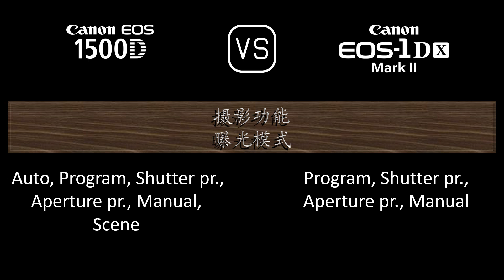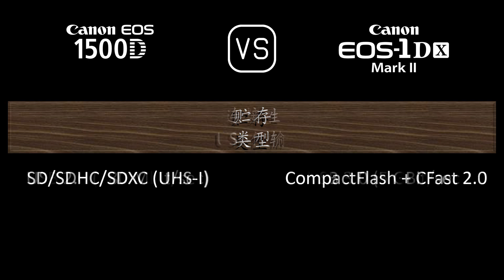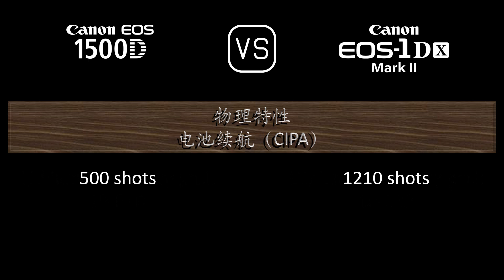Canon EOS 1500D 与 Canon EOS-1D X Mark II 的规格比较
本视频是 Canon EOS 1500D 与 Canon EOS-1D X Mark II 的功能概述和规格比较 (comparison of specifications)，希望对您有所启发。感谢您的支持。

00:24 推出
00:32 机身
00:41 传感器
01:05 图片
01:21 光学与对焦
01:50 屏幕
02:10 取景器
02:22 摄影功能
03:23 录像功能
03:39 贮存
03:43 连接性
04:12 物理特性
04:32 杂项